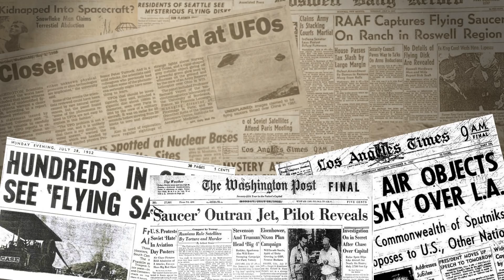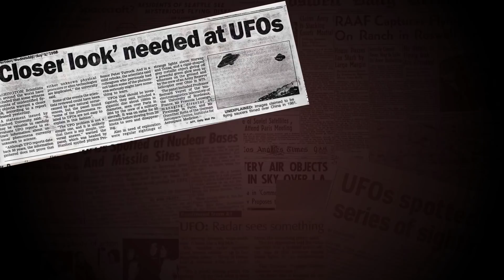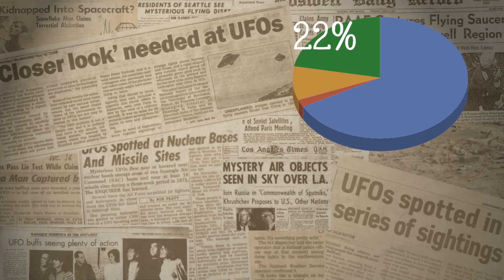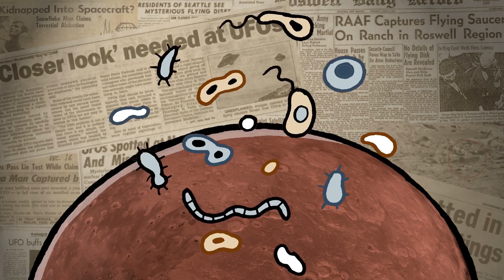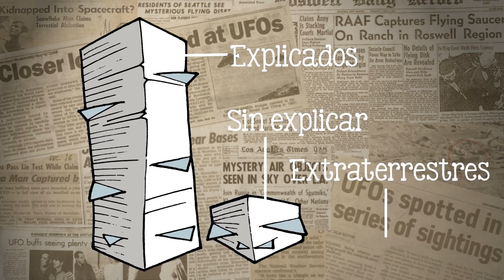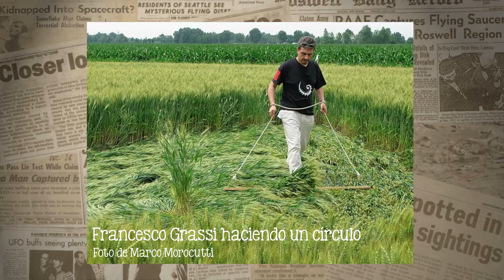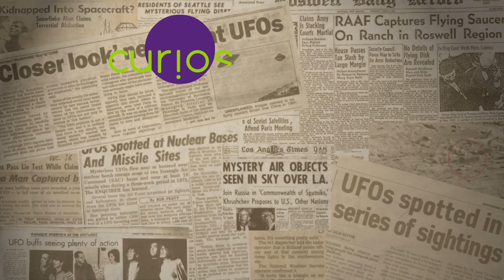Los OVNIS ¿Son marcianos?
Los fascinantes Ovnis... ¿Vienen de Marte?  ¿Son reales? ¡Y NADIE HACE NADA!

Guión: Tonatiuh Moreno
Ilustraciones: Ruy Fernando Estrada
Voz: Javier Lacroix

Mars Cantina. The Whole Other